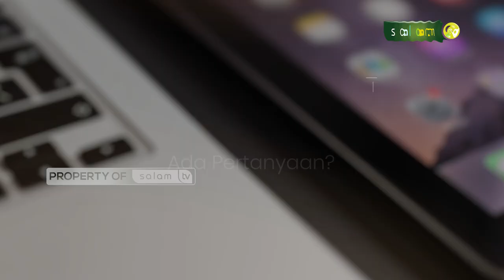Halo Ustadz "Pemilik usaha memasang cctv tanpa diketahui pegawai" Ustadz Muslim, MA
Simak yuk “HALO USTADZ"

"Pemilik usaha memasang cctv tanpa diketahui pegawai"
Bersama Ustadz Muslim, MA

Jazakumullahu khairan…

Organized by:
🌐 Arrisalah Media Network
📡 Salam TV
🖥 Islamicmedia.id
📻 Radio Arrisalah